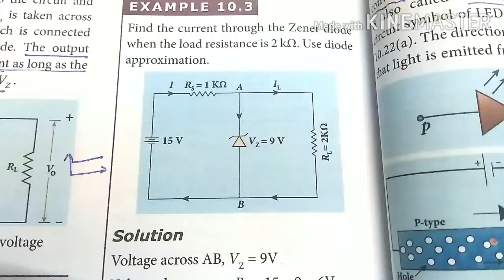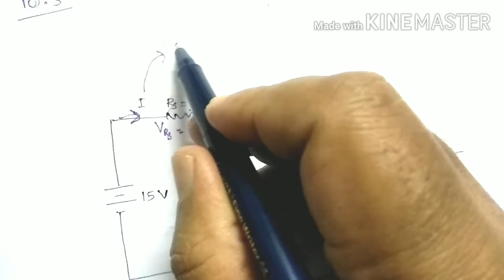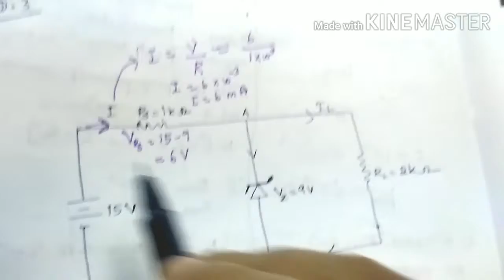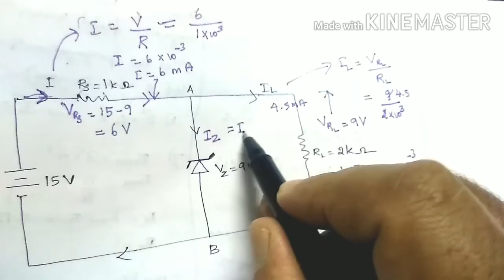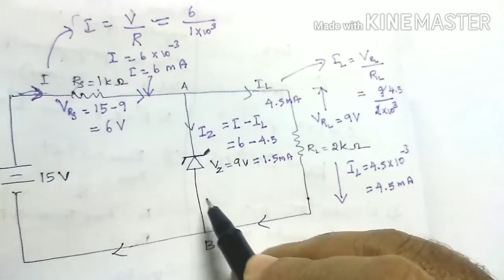Problem 10.3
This video explains problem 10.3